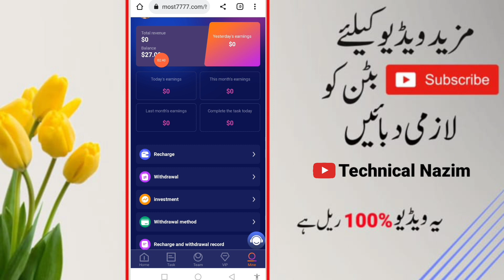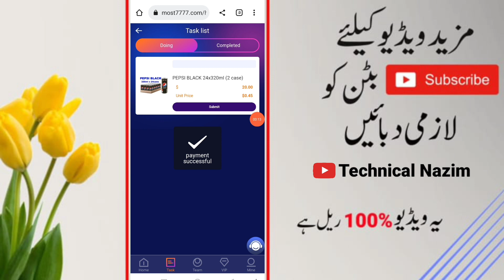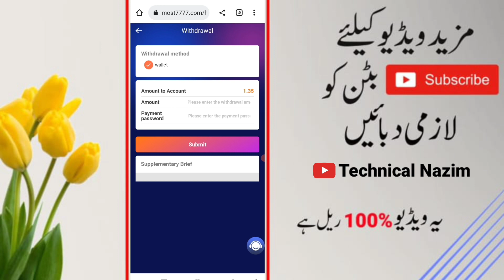Most7777.Com Earning Site | Online Earning In Pakistan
Mall MOST7777
It is the world's largest wholesale and retail price.
15 usdt is given for registration, and vip1 can be activated by recharging 12 usdt.

VIP1 accumulatively recharges 27 usdt, daily commission is 5%, earns 1.35 usdt per day, and monthly income is 40.5 usdt.
The accumulative recharge of vip2 is 97 usdt, the daily commission is 7%, the daily earning is 6.78 usdt, and the monthly income is 203.4 usdt.
The accumulative recharge of vip3 is 397usdt, the daily commission is 9%, the daily earning is 35.70.usdt, and the monthly income is 1071.9usdt.
The accumulative recharge of vip4 is 897usdt, the daily commission is 11%, the daily earning is 98.67usdt, and the monthly income is 2960.01usd.
The accumulative recharge of vip5 is 1577usdt, the daily commission is 13%, the daily earning is 204.96.usdt, and the monthly income is 6148.8usd.
The accumulative recharge of vip6 is 3577usdt, the daily commission is 15%, the daily income is 536.4usdt, and the monthly income is 16092usd.
The accumulative recharge of vip7 is 5977usdt, the daily commission is 17%, the daily income is 1015.95usdt, and the monthly income is 30478.5usd.
The accumulative recharge of vip8 is 8977usdt, the daily commission is 19%, the daily collection is 1705.62usdt, and the monthly income is 51168.6usd.
VIP9 accumulatively recharges 15977sdt, daily commission is 25%, receives 3994.23usdt every day, and monthly income is 119826usd.

Share the link, invite friends to join and receive USD, A member 12% recharge reward--B member 5% recharge reward--C member 3% recharge reward
Team A member deposits $1,000 and you get $120 in team benefits.
Team B members deposit $1000 and you get $50 in team benefits.
Team C members deposit $1000 and you get $30 in team benefits.